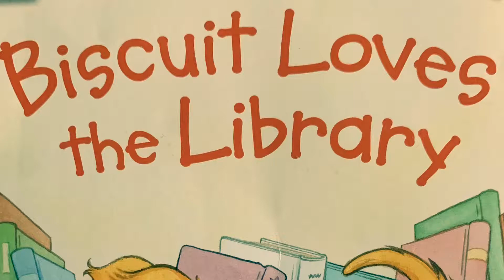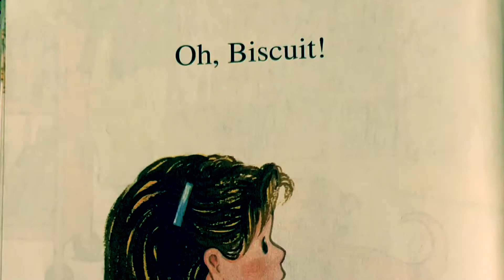Just For Fun Story Time - Biscuit Loves the Library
Have you ever read a story to your pet, or even taken them to the library?

By: Alyssa Capucilli Pictures By: Pat Schories